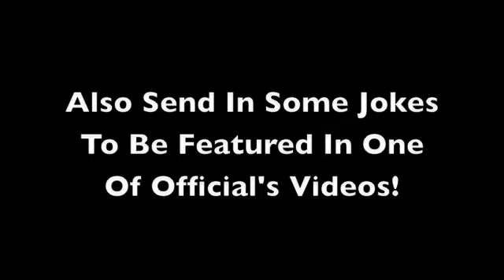What A Six Year Old Thinks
Haha, What's really going on in a Six year old's mind